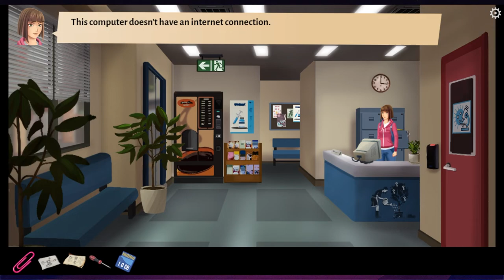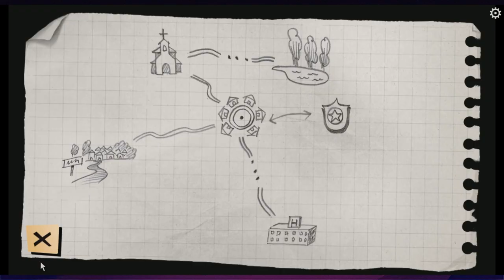The rooster has the answer | Intruder in Antiquonia | Episode 4 (Let's Play/PC)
Sarah doesn't remember who she is or how she got to Antiquonia. Help her solve the mysteries of her past as you explore this internet-hostile town to find the answers.

Discover Antiquonia, a fascinating town where the locals reject the Internet. Help Sarah explore the town and her memories to discover her exciting past and find out how she got there.

Intruder in Antiquonia has a captivating story with a good sense of humor. It is mainly a mystery drama with a bit of comedy to break the tension.

Why was Sarah found unconscious on the road to Antiquonia? Why can't she remember anything from her past? What is her relationship to this town? Get ready to solve these mysteries!